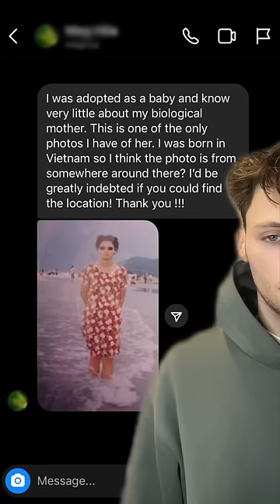we will take that. w/ tiny and havrd